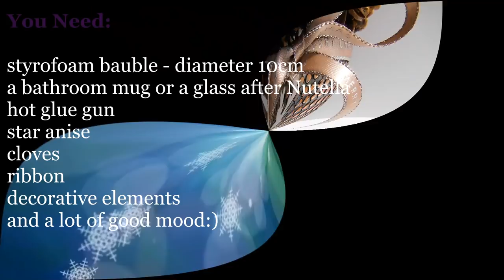Anise and Clove Christmas decor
It smells unique. Strong scent of cloves and sweet anise create an amazing composition. Their fragrance spreads throughout the house. In one ball you have a natural air freshener and a beautiful decoration on the table, furniture or window.